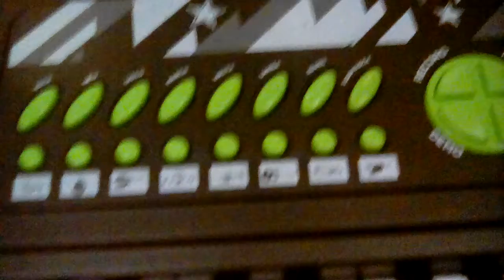Cool Christmas present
There's something on your face! IT TWAS AIR!